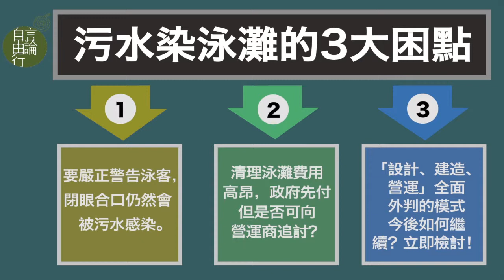黃永8月27日結論：污水染泳灘的3大解困點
2014 年 8 月 27 日

主持：黃永
地點：城市大學